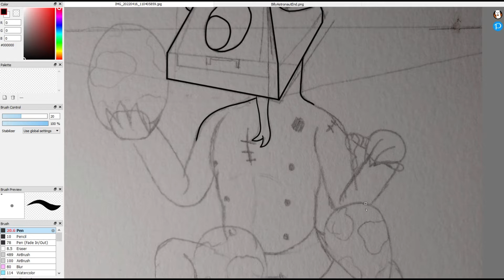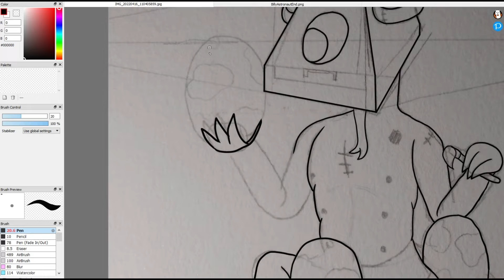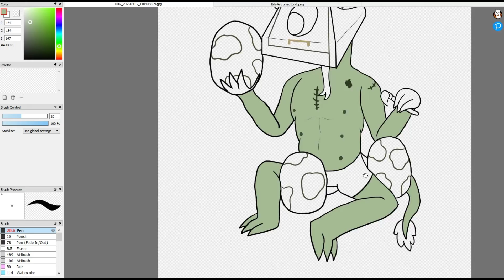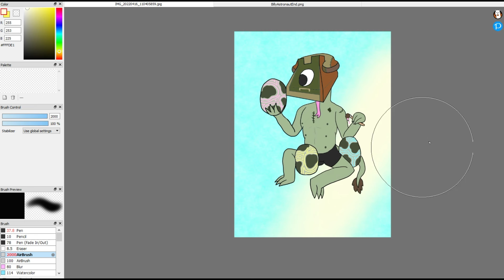Happy Easter! | Dialtown Speed Draw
Song - Build A [Goblin]